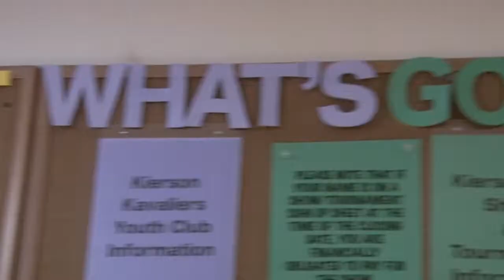Kierson Farm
Kierson Farm riding lessons & summer camp. Produced by Off The Leash Productions.